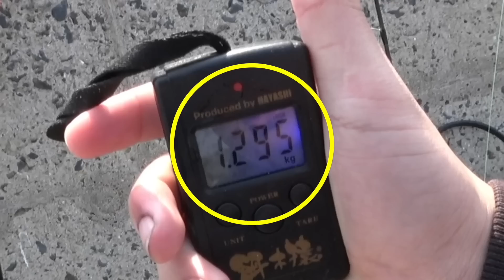イカ伝説の島でデカイカが爆釣した！！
▼ARAKA公式オンラインストア

ID：10906442

Amazonのアソシエイトとして、釣りよかでしょう。は適格販売により収入を得ています。